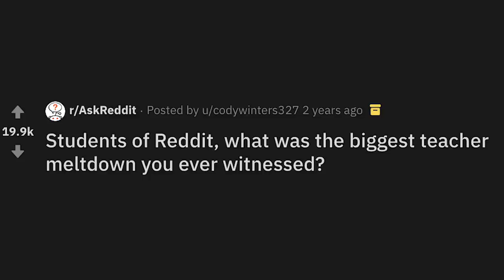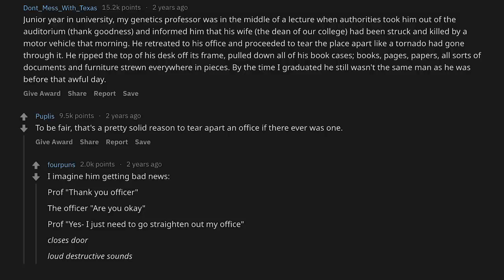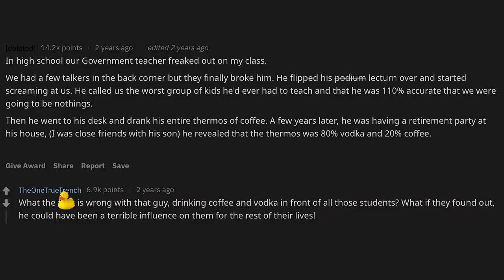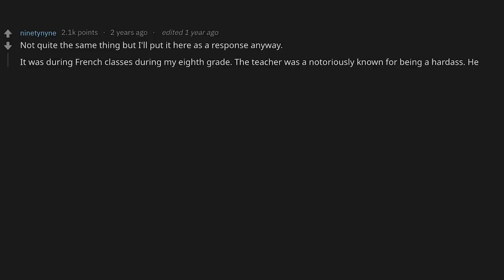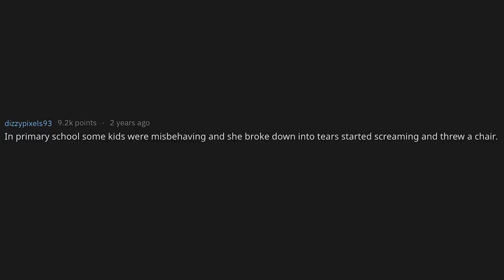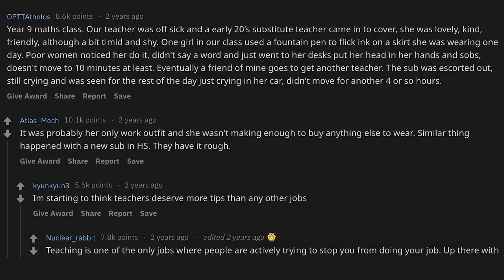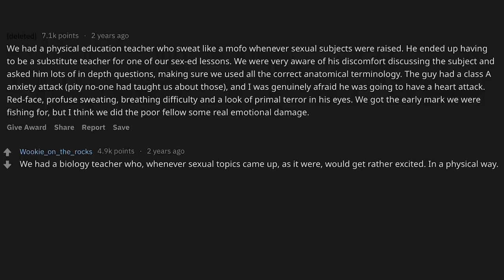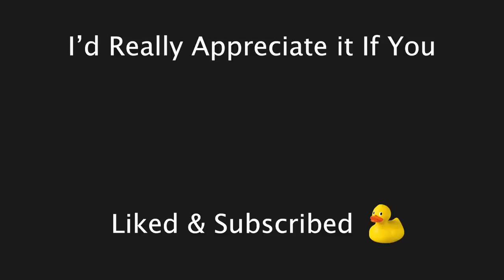Teachers Having A Complete Meltdown In The Middle Of Class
Students of Reddit, what was the biggest teacher meltdown you ever witnessed? (r/AskReddit)